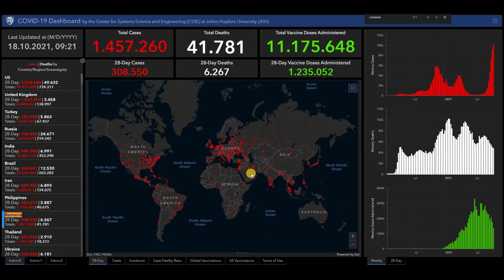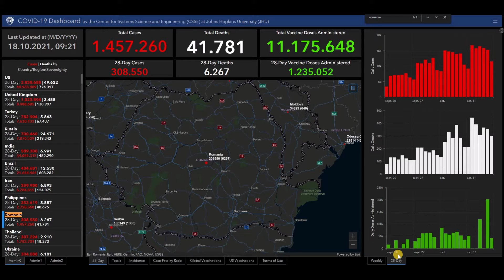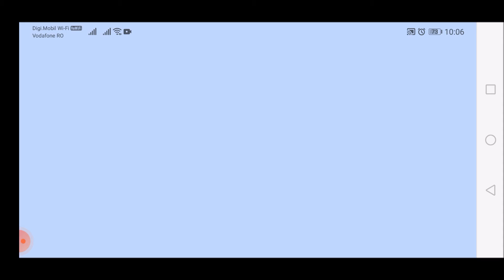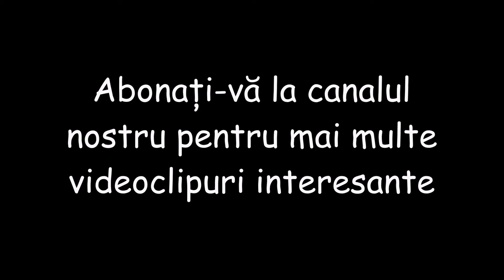Ultimele știri și statistici despre Coronavirus (COVID-19) și vaccinare pentru România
Ultimele știri și statistici despre Coronavirus (COVID-19) și vaccinare pentru România - 18 septembrie 2021.